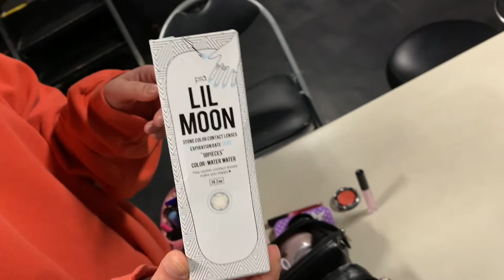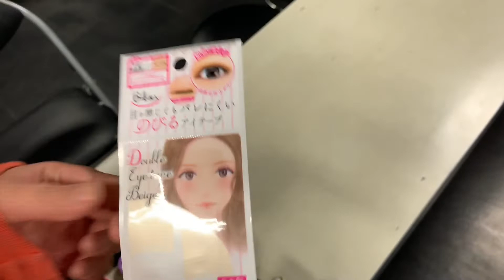男二人二重瞼に憧れて、、、、(KAZOO HALL TV)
今回はKAZOO HALLが誇る目細男子二人が化粧動画に挑戦！！
女性スタッフに化粧してもらえばこんな僕たちでも綺麗になれるのではないかと、、、、

動画の最後、衝撃映像をお見逃しなく！！

KAZOO HALL Twitter
KAZOO HALL Instagram
→nakayamayoshihero